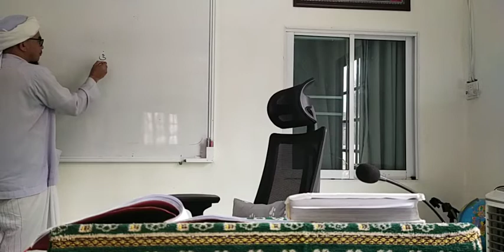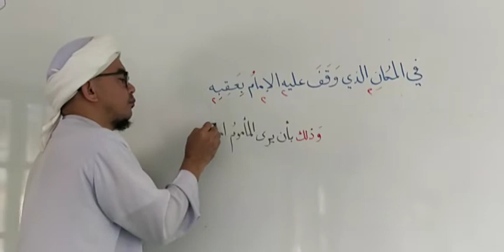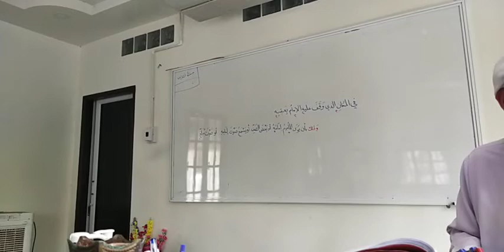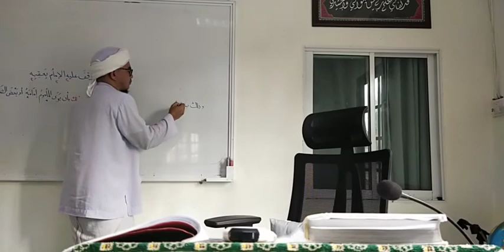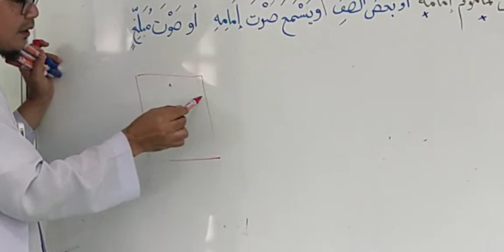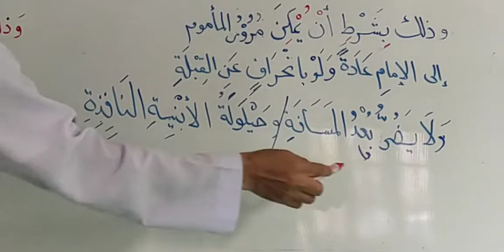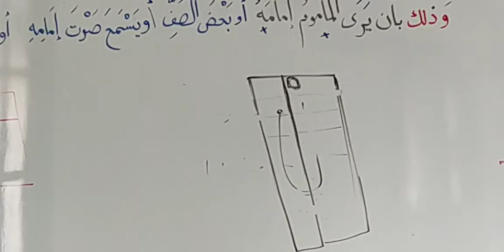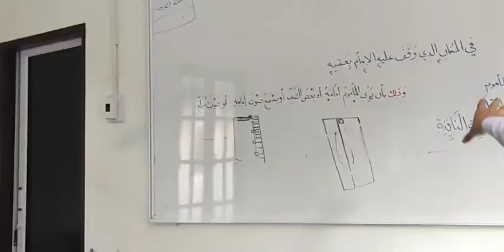EP.60 Safinatun Naja(سَفِيْنَةُالنَّجَا) | Baba Faisal Dalawiah